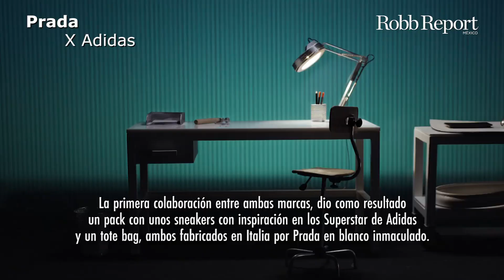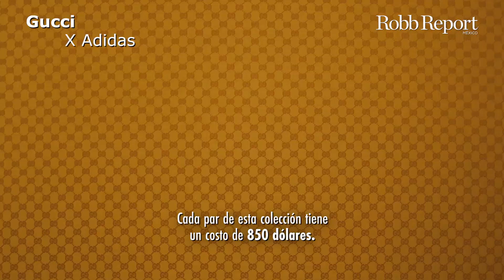5 Sneakers en colaboración con marcas de lujo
Descubre nuestro listado de 5 colaboraciones de sneakers con grandes marcas de lujo